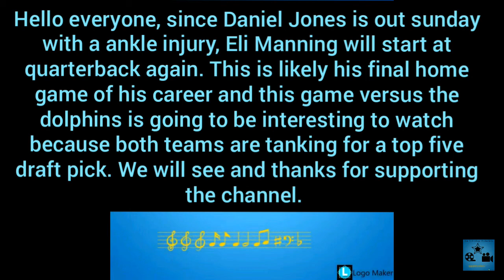Eli Manning will start at quarterback again vs the Dolphins.